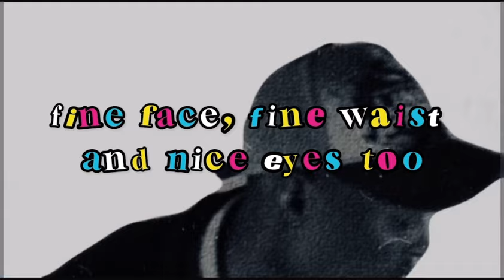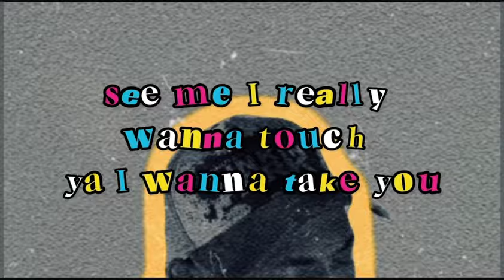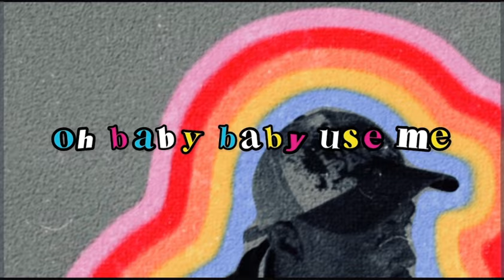Sean Trey - Two Piece (Lyric Video)